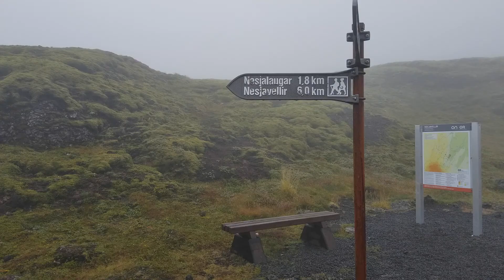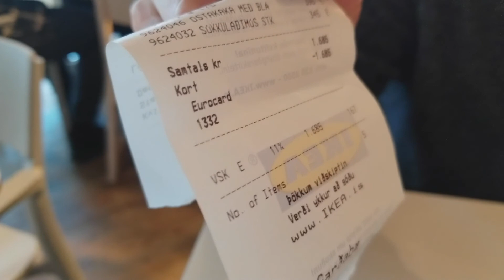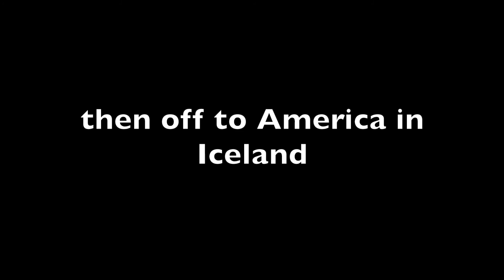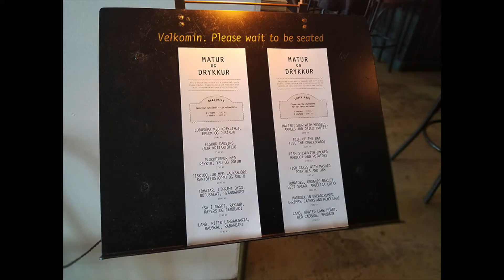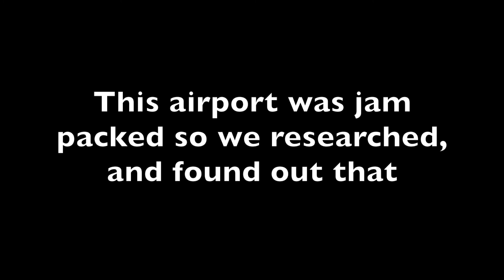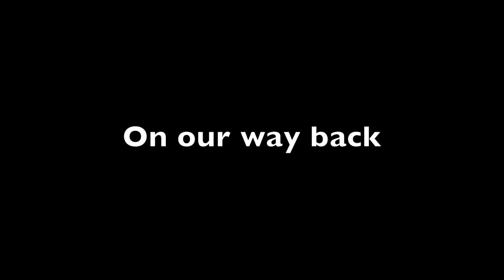Driving on a cliff to Iceland's busiest restaurant! // FINALLY! Last Iceland Video // Travel Vlog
It took us long enough, but we have finally finished our recap of our trip to Iceland. In this video Yasu scares the sh@t out of Fawziyya, we eat a lot, and we give you some more practical information about Iceland.

Hi there! Thanks for checking out our video. We are just a curious couple on a journey to discover as much the world as possible. Follow us around the world and through our neighborhood as we discover new places!